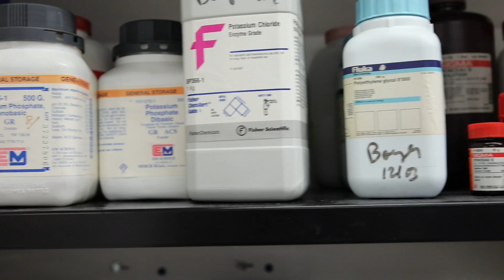Master of Science in Personalized Molecular Medicine Program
The Master of Science in Personalized Molecular Medicine (PMM) degree program will uniquely position new graduates to join the work force with the skills necessary to participate fully in the next generation of “patient-powered” research and treatment.